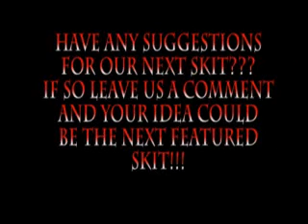TRUE BLOOD SKIT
Angels Secret Society decided to really get into the Halloween spirit last year and do a skit on the HBO series True Blood